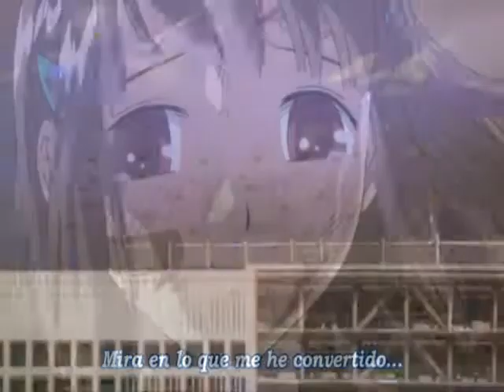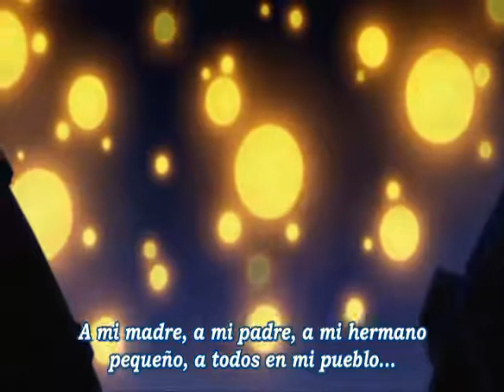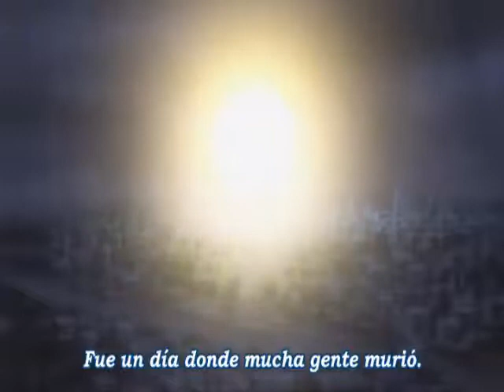Saikano - Bring Me To Life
Great history and great video... Enjoy it^^